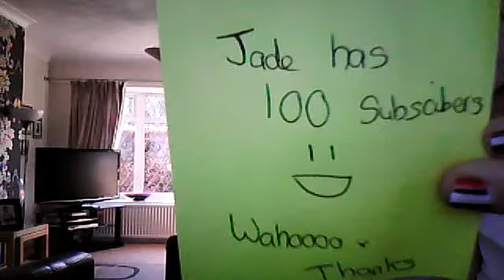100 subscriber happy dance